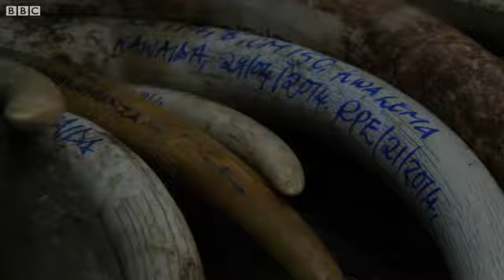Gharama ya kukabiliana na ujangili Tanzania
Barani Afrika walinda mbuga 27 waliuwawa mwaka 2014 , asilimia 80 yao wakiuwawa na wawindaji haramu. Kutoka Arusha mwenzetu Tulanana Bohela anaangazia gharama zilizotokana na vita dhidi ya uwindaji haramu.